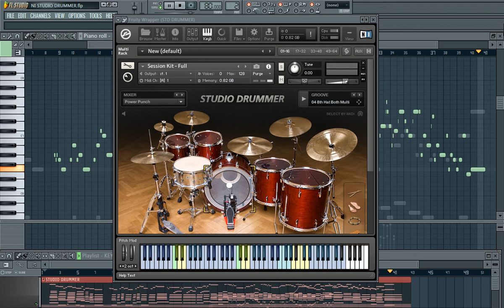Balada Romántica Creada en FL Studio | Clases de Producción Musical